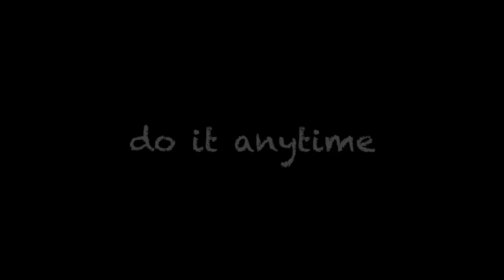CFUD - Close Up Floating Utility Device by Alexander Kölle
Neat little Close Up Floating Utility Device.  Easy to do. Setup in 2 seconds.
Fun to do.